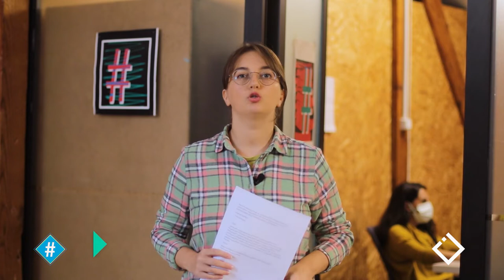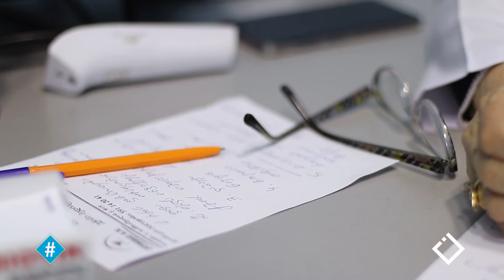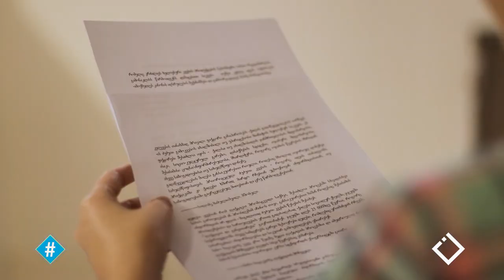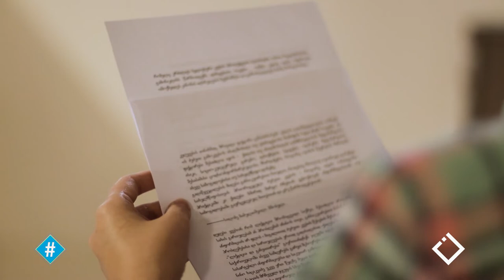ლაქტაცია - ქალის უფლება და არჩევანი | მარიამ ტაკიძის ვრცელი რეპორტაჟი